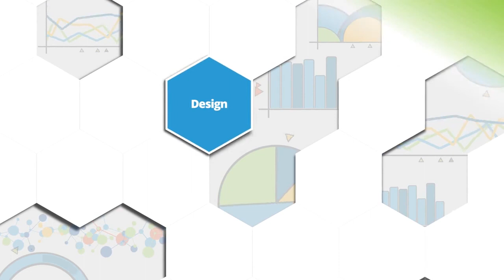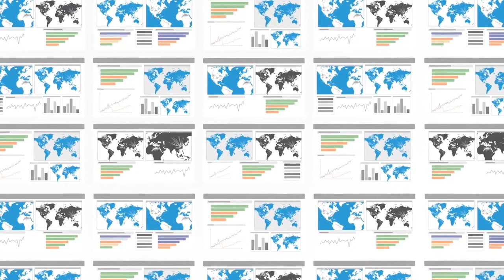Дизайн цепочки поставок. Обзор возможностей LLamasoft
Обзор возможностей платформы LLamasoft и подхода Supply Chain by Design для сквозной оптимизации цепочки поставок. Узнайте, как принимать более эффективные решения от проектирования до планирования и визуализации ваших цепочек поставок.